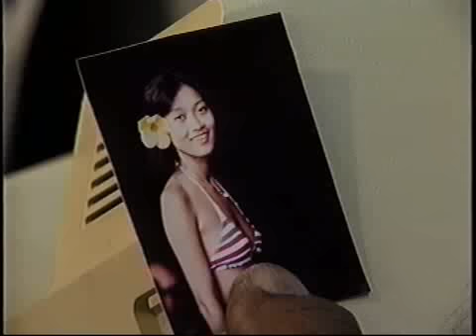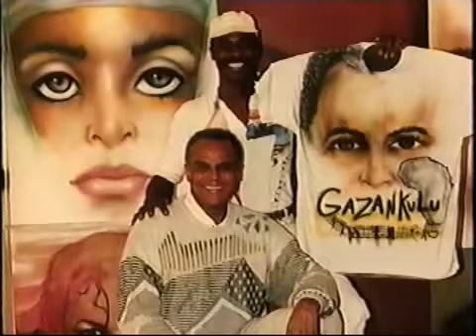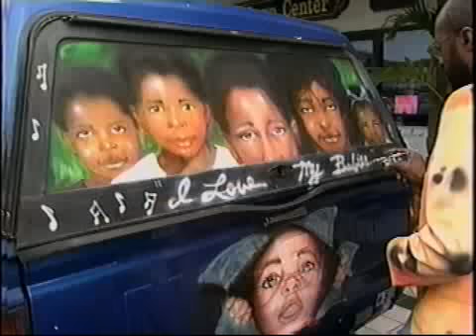Ron Artis Hawaii Studio Gallery for Art / Music / Murals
Ron Artis  Hawaii Studio Gallery
Ron Artis has painted over 850 Murals in Hawaii
He has also has had over 17 Galleries all over the U.S.  where he has painted anything on anything and Ron Artis has always said "If I Can't Hang It In The White House Or Show It To My Grandmother I Won't Paint It".  visit ronartis.com for more information